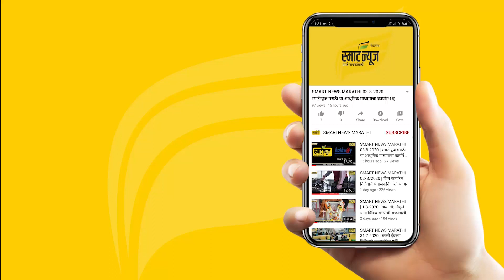स्मार्ट प्लस हिंदी न्यूज बुलेटीन 19-03-2022 | SMART PLUS HINDI TODAY'S BULLETIN NEWS​​​​​​​